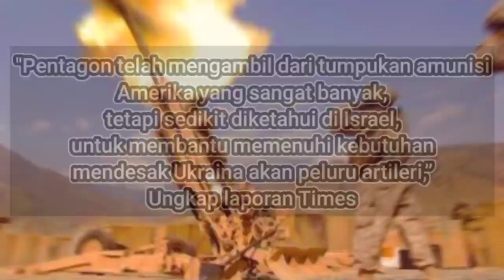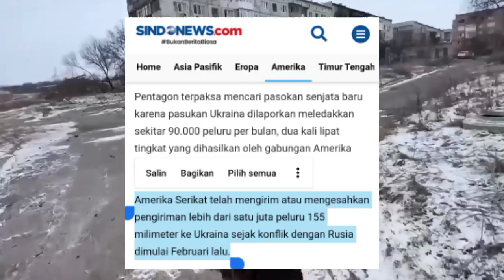AS Kehabisan Peluru Artileri, Hingga Ambil Stok Rahasia Di Israel Untuk Dibawa Ke Ukraina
ini adalah berita terbaru tentang militer Internasional. Dimana AS mengambil stok peluru nya di Israel, untuk dibawa ke Ukraina.